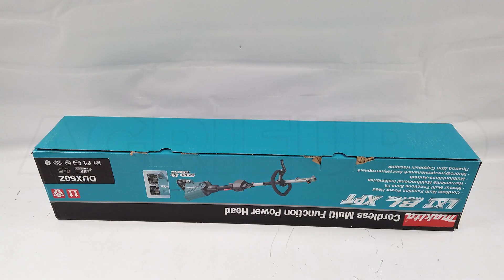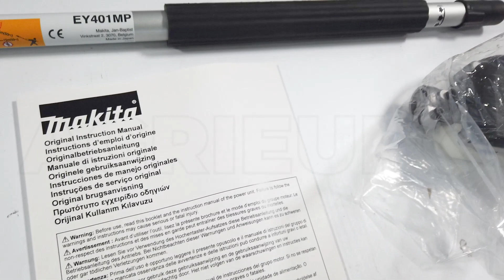Decespugliatore a batteria multifunzione Makita DUX60Z: guida completa al montaggio del prodotto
Come montare il Decespugliatore a batteria multifunzione Makita DUX60Z?

Questo decespugliatore a batteria multifunzione Makita DUX60Z usa la praticità delle batterie a litio per sostituire il filo elettrico, senza rinunciarne ai vantaggi.

Si tratta di un decespugliatore a batteria multifunzione silenzioso, leggero e facile da utilizzare.

Il prodotto arriva fornito di 2 batterie 18v 3h e di un caricabatterie SINGOLO in grado di ricaricare una batteria alla volta.

Gli accessori che si possono montare sul corpo macchina sono molti e di vario genere, e permettono a questa macchina di essere estremamente versatile.

Le teste decespugliatore, tagliasiepi, potatore e lasta di prolunga sono INCLUSE nel prodotto.

L'aggancio rapido permette all'utilizzatore di passare da un'accessorio all'altro con estrema facilità e rapidità.